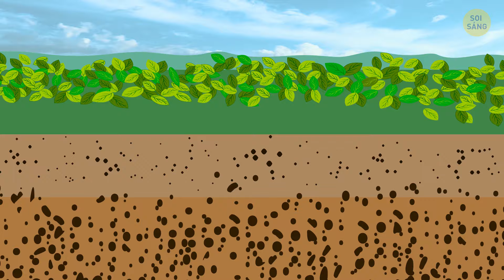Các nhà khoa học cho biết Sahara có thể nuốt chửng châu Âu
Các nhà khoa học cho rằng sa mạc Sahara đang mở rộng và nếu tiếp tục mở rộng, cuối cùng nó có thể nuốt chửng một phần châu Âu. Họ không nói về một cơn bão cát khổng lồ nuốt chửng toàn bộ thành phố hay bất cứ điều gì kịch tính như thế. Nó nói nhiều hơn về việc sa mạc đang dần lan rộng về phía nam, ăn hết đất đai màu mỡ và khiến con người khó trồng trọt hơn. Đó là một vấn đề lớn vì nó có thể gây rối loạn khí hậu và khiến cuộc sống của hàng triệu người sống gần đó trở nên khó khăn hơn rất nhiều.